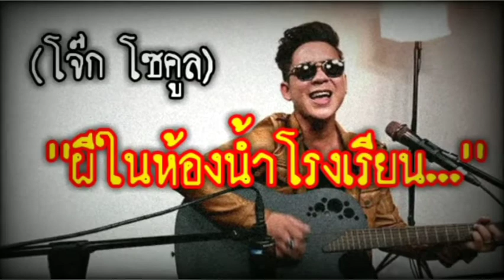โจ๊ก โซคูล "ผีในห้องน้ำโรงเรียน"ผีอะไรราดส้วมดังจ็อกๆ|Kwan Phawa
โจ๊ก โซคูล "เจอดีผีในห้องน้ำโรงเรียน

👉ฝากเรื่องราวน่ากลัวไว้ในค่ำคืนนี้ด้วยนะคะ

👉อยากสนุบสนุนช่อง Kwan Phawa เพียงกดติดตามเพื่อเป็นกำลังใจให้กับเราอย่างมากเลยค่ะ ขอบคุณค่ะ❤